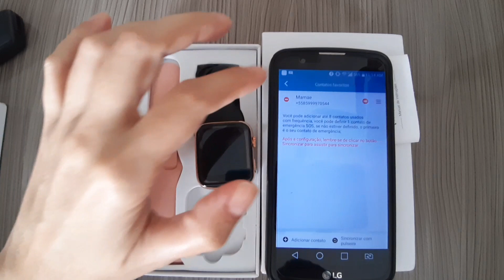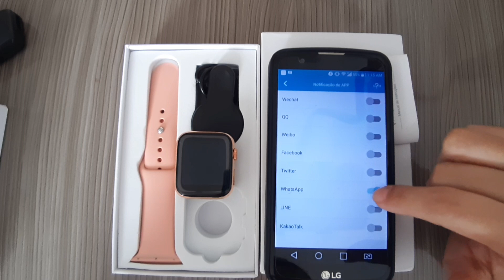F18 SMARTWATCH CONECTANDO APLICATIVO - ANDROID. TEM BOA CONEXÃO?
F18 SMARTWATCH CONECTANDO APLICATIVO - ANDROID

🔴 Smartwatch DT Watch X – Display 3D – Amoled – 4GB – 46mm

Assista também:
✅ Smartwatch DT WATCH X lançamento 🚀 10• Edição Aniversário DTNO | Aprova d'água | 4GB | Review

♦ Telegram (indicações, promoções e novidades!)